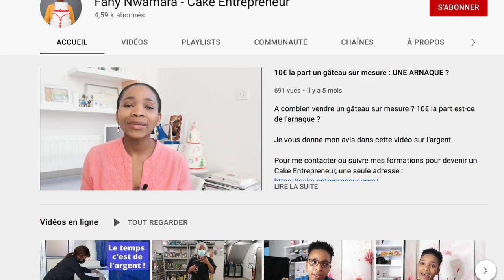Journée de formation à Douala (Cameroun) sur le Business de la Pâtisserie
Vous avez un(e) ami(e) au Cameroun dans la pâtisserie qui a soif de réussite ? C'est pour lui ou elle cette journée de formation BUSINESS à Douala ! PARTAGEZ LA VIDEO !

Tu Es Cake Designer et tu Souhaites Augmenter Tes Prix et Attirer Plus de Clients Qualitatifs ?
Excellente résolution ! COMMENCE PAR ICI 👇🏽
COMMENCE PAR ICI 👇🏽